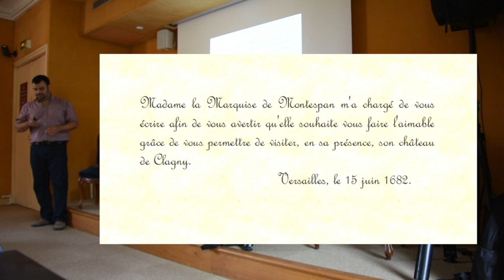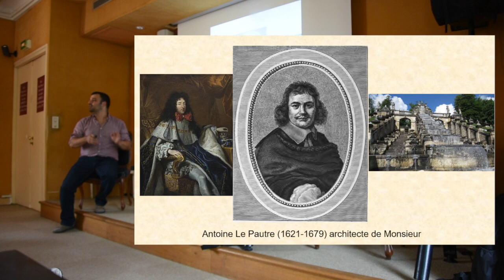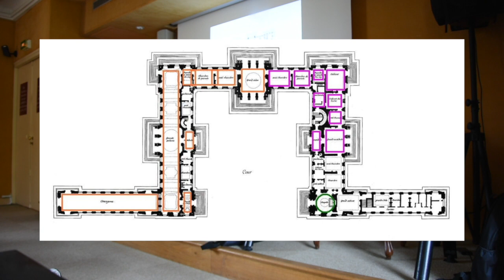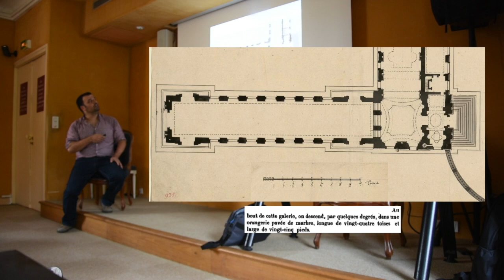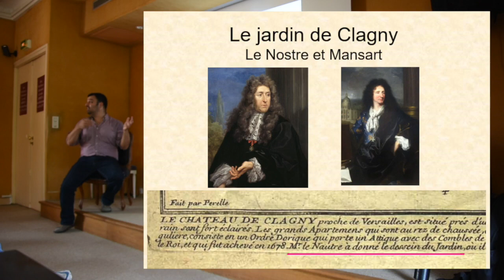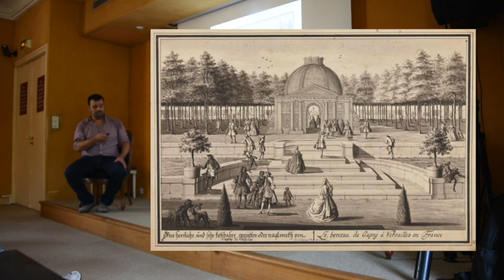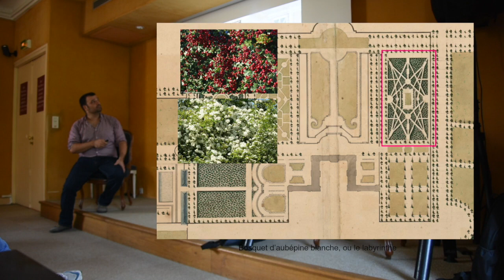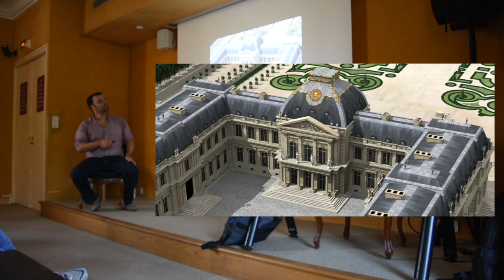Conférence Franck Devedjian – La château et les jardins disparus de Clagny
Découvrez la conférence filmée du 20 septembre 2020 menée par Franck Devedjian, historien de l’art, spécialiste de l’études des châteaux disparus d’Ile-de-France aux XVIIe et XVIIIe siècles.

Retrouvez l’actualité du musée Lambinet sur notre page facebook et notre site internet.